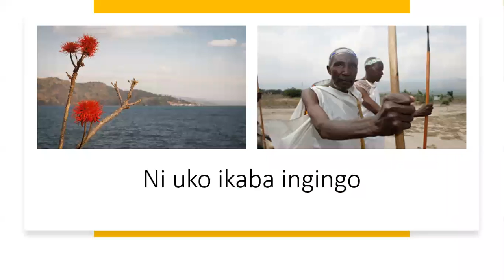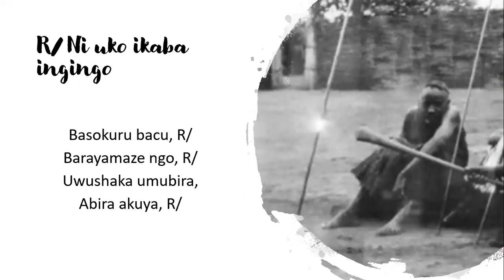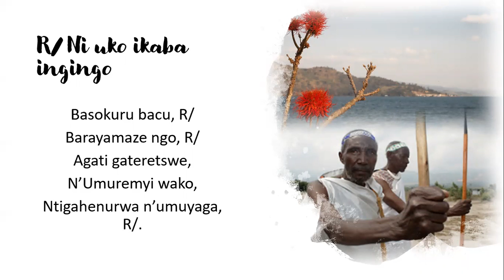Ni uko ikaba ingingo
Ijwi: Ni iry'ururirimbo gatolika « Mu gitondo bukeye, Yezu yazutse».
Amajambo: Ni imugani y'abasokuru (Patiri Emmanuel Ndayegamiye).